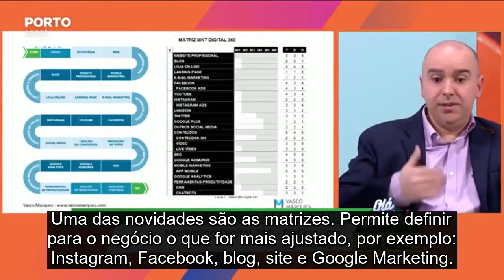54 - Novo livro Marketing Digital 360 - Rubrica Redes Sociais com Vasco Marques (Legendas embebidas)